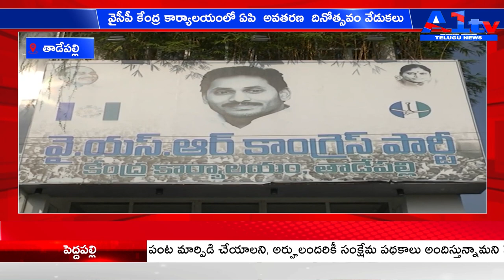తాడేపల్లి వైసీపీ కేంద్ర కార్యాలయంలో ఏపి అవతరణ దినోత్సవం వేడుకలు